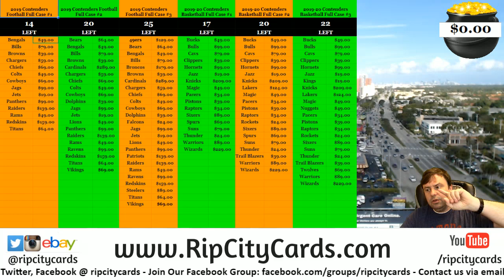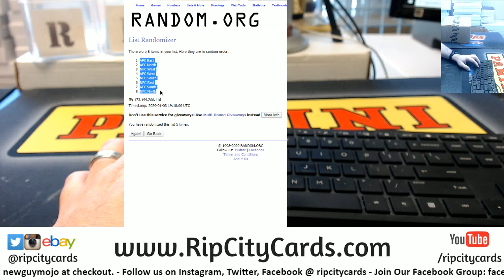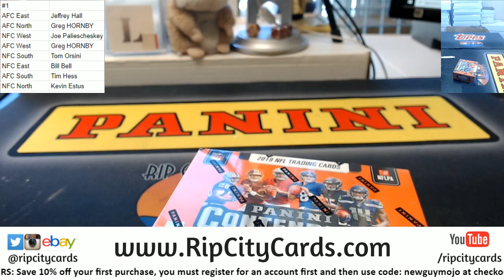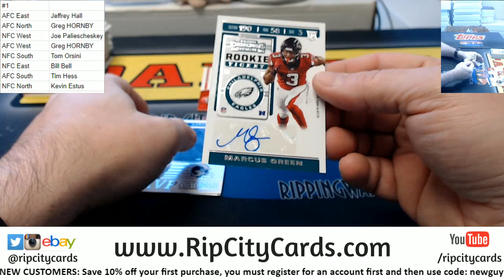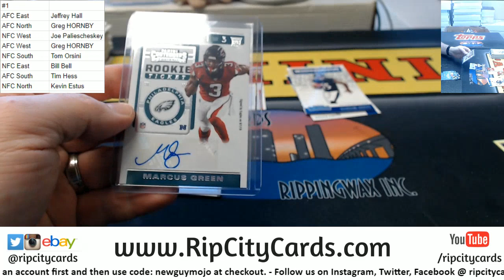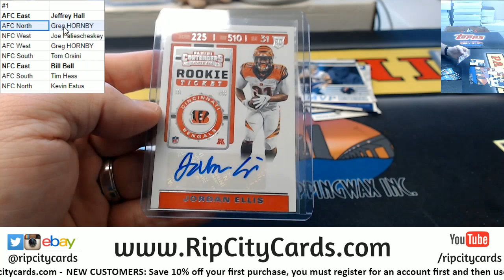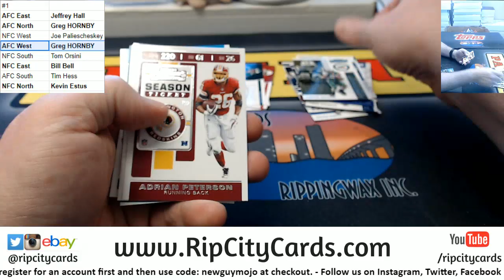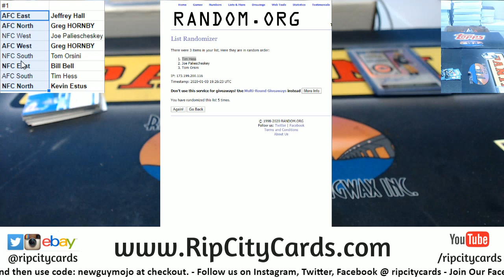2019 Panini Contenders Football 1 Box Random Division #1 RCC